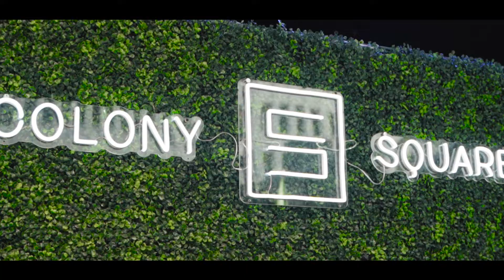Luck of the Square 2022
All the lads and lassies joined us in The Plaza on March 17th for our annual Luck of The Square celebration! Guests were invited to enjoy festive swag, music, live art displays, drinks, photo ops + even more shenanigans.

Learn more about what's happening on The Square by visiting